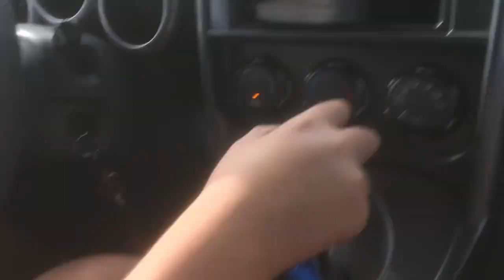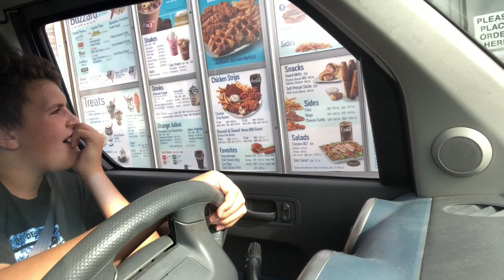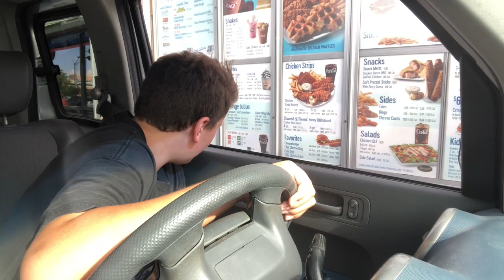13 Year Old Brother Illegally Driving in Public!! *Accident*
100 LIKES = SETUP VIDEO
200 Likes = Q/A w/ My Brother Tanner!